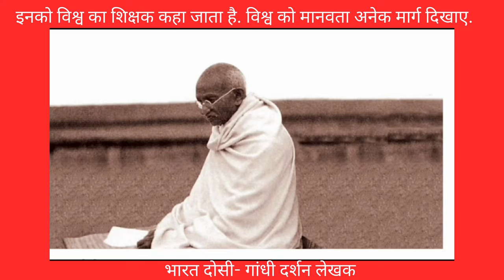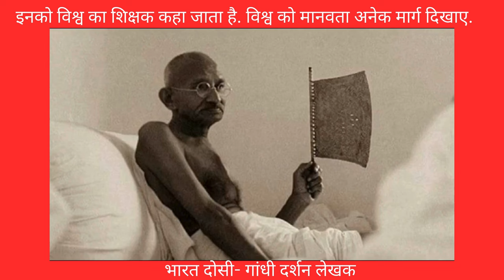इनको विश्व का शिक्षक कहा जाता है, विश्व को मानवता अनेक मार्ग दिखाए. -भारत दोसी गांधी दर्शन लेखक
आप सभी को शिक्षक दिवस की हार्दिक शुभकामनाएं